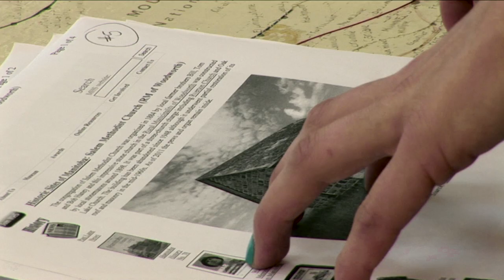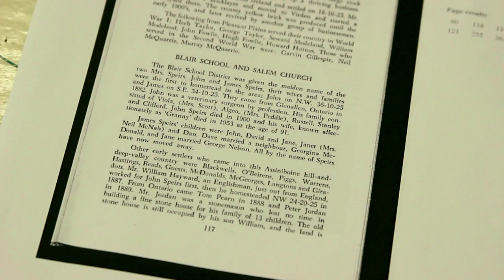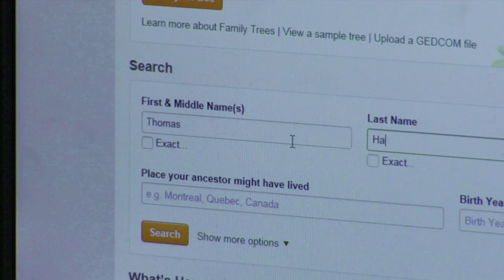Hidden Manitoba: Salem Methodist Church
This short video by Brandon filmmakers Graham Street, Shaun Cameron, and Nate Bower, hosted by Gordon Goldsborough and Morganna Malyon, explores a small stone church in the RM of Wallace-Woodworth, built in 1898.